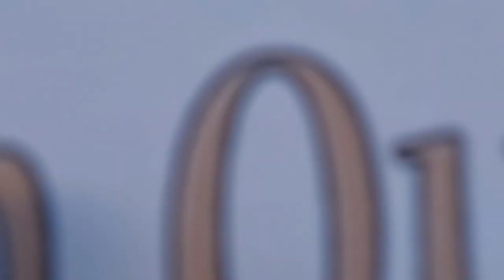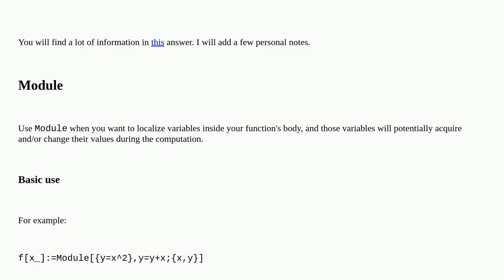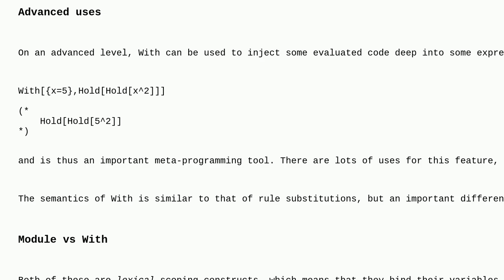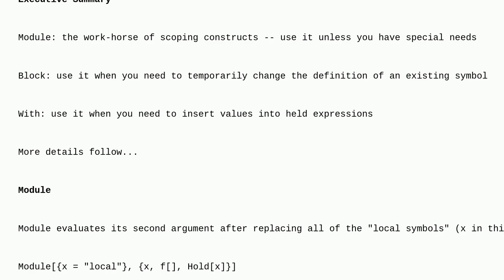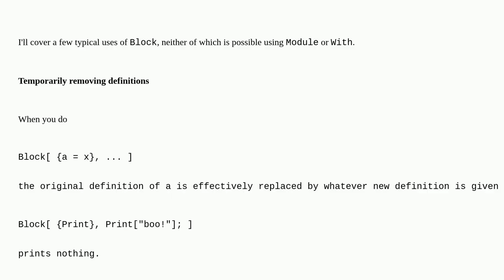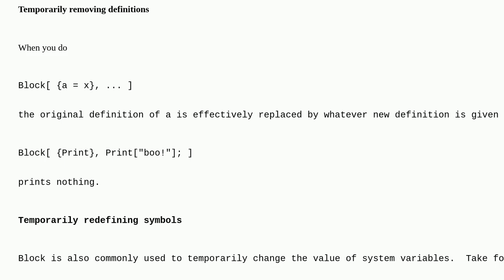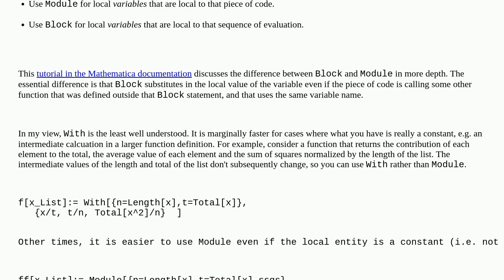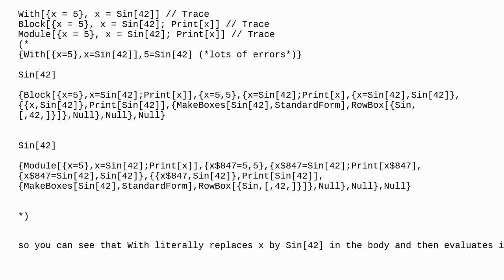Mathematica: What are the use cases for different scoping constructs?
What are the use cases for different scoping constructs?

A special thanks goes out to the community

  function-comparison scoping variable-definitions functions